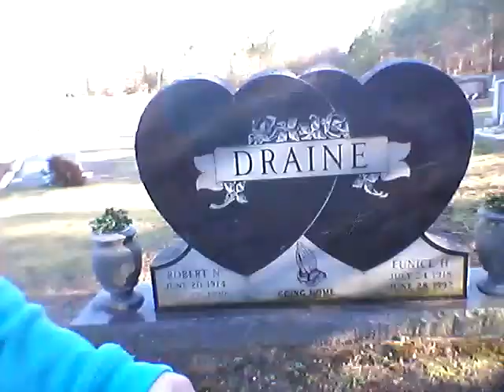Going to the cemetery and seeing her ghost